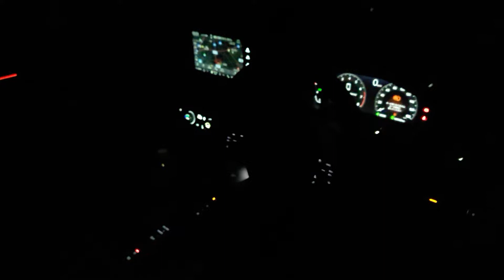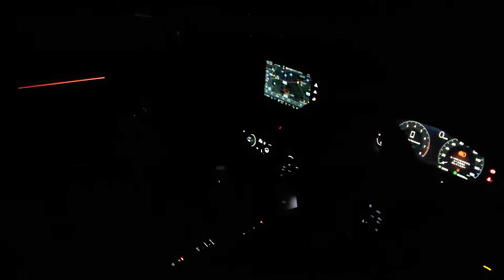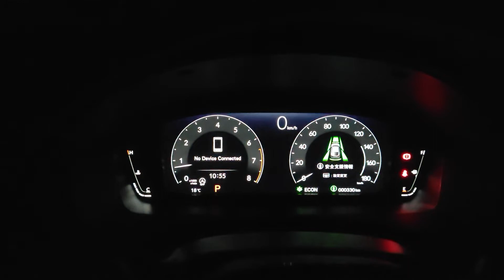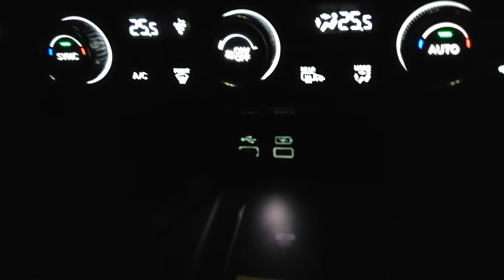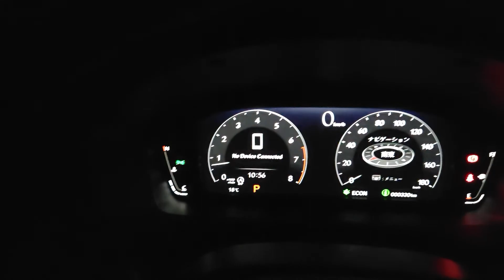＃16 HONDA CIVIC 1.5EX EXTERIOR＆INTERIOR LIGHT CHECK 2022年10月22日